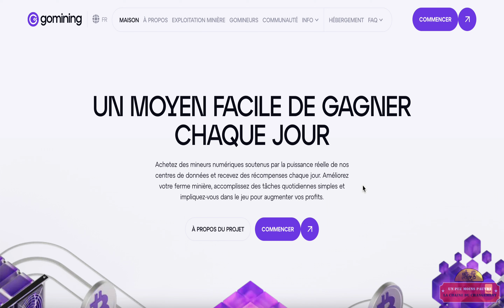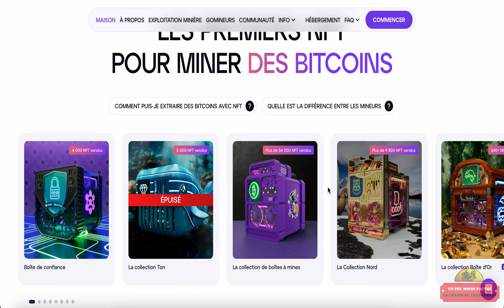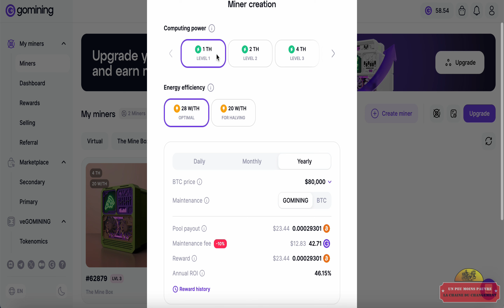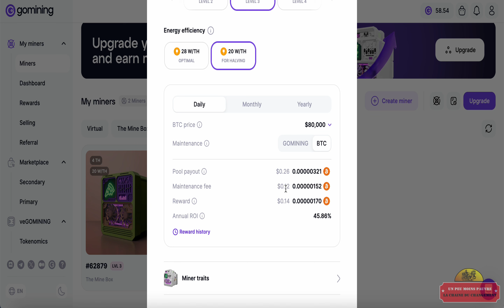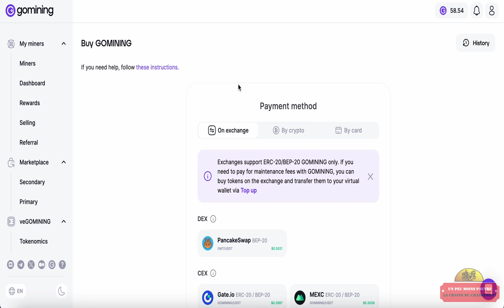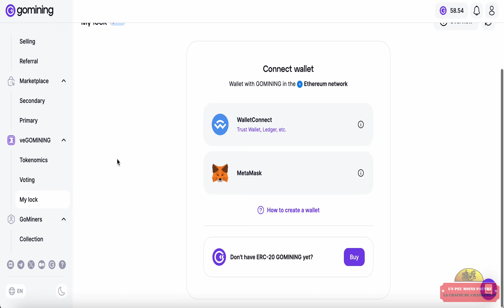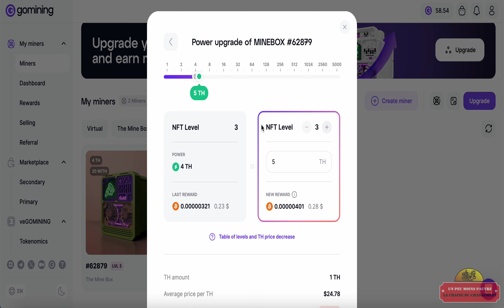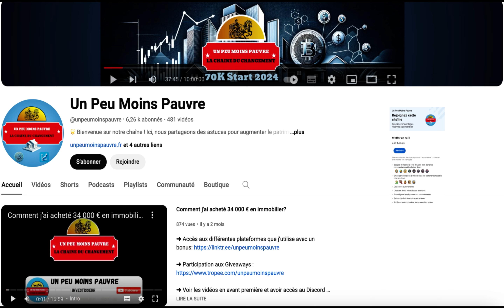Miner du Bitcoin en 2024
Dans cette vidéo, je vous explique comment je fais pour miner du bitcoin en 2024

▬▬▬▬▬▬▬▬ Liens utiles & Ressources  ▬▬▬▬▬▬▬▬

Un espace où nous partageons et discutons ensemble.

Ici, vous trouverez des informations détaillées sur les différentes plateformes, ainsi que divers outils de calcul pour mieux comprendre vos investissements.

Ensemble devenons Un Peu Moins Pauvre